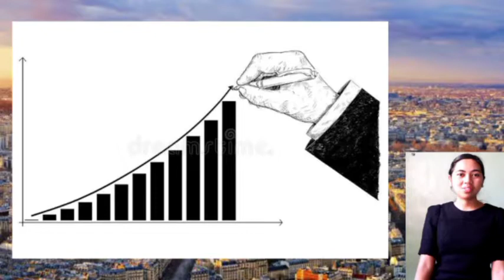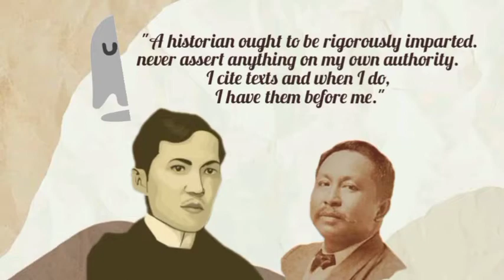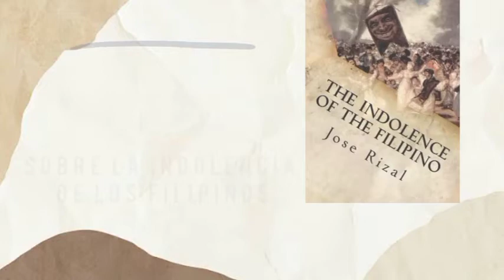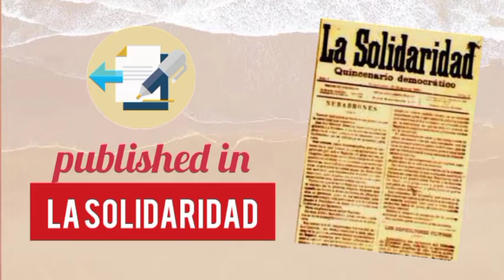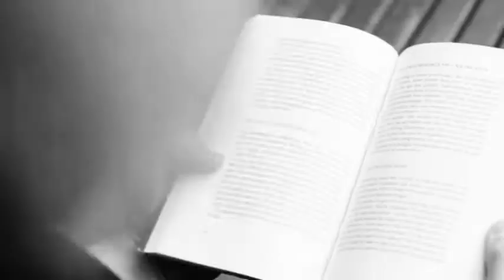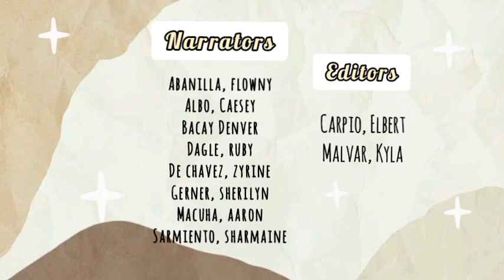Rizal Second Sojourn in Paris and the Universal Exposition of 1889